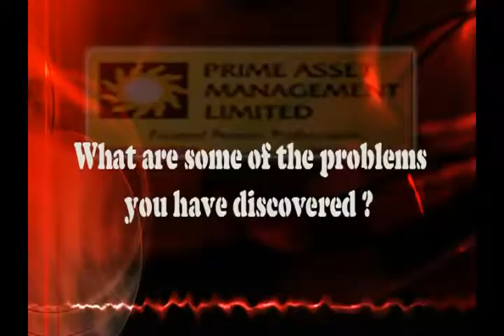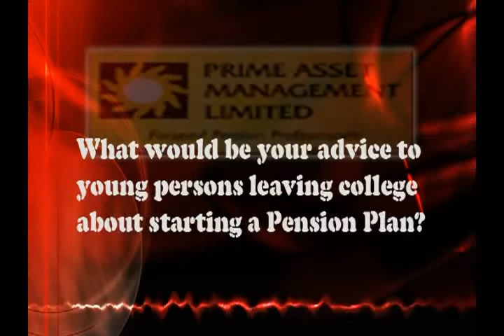Pensions in Jamaica. Part 1. Herbert Hall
Learn more about Pension  from some of Jamaica's Pensions experts.